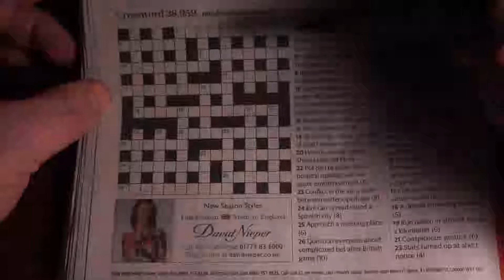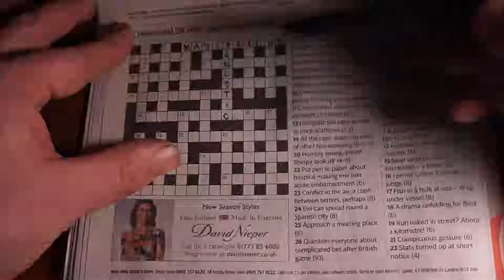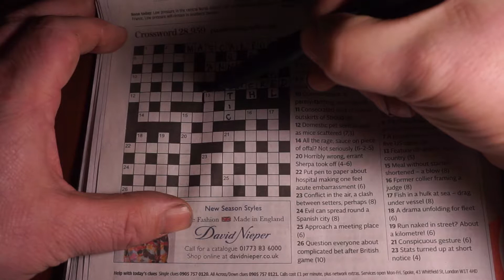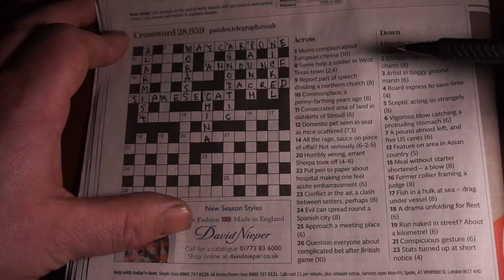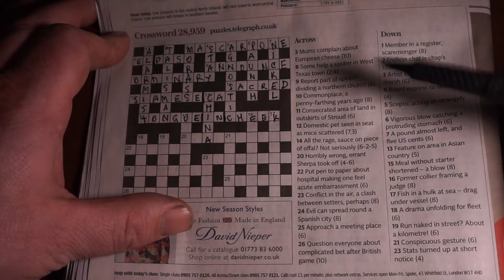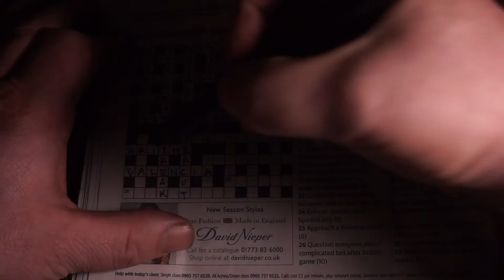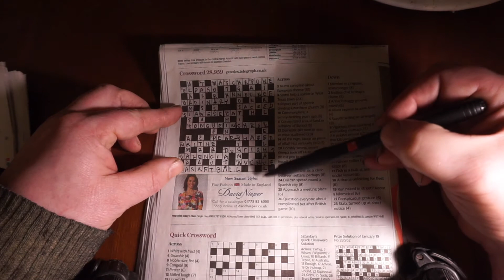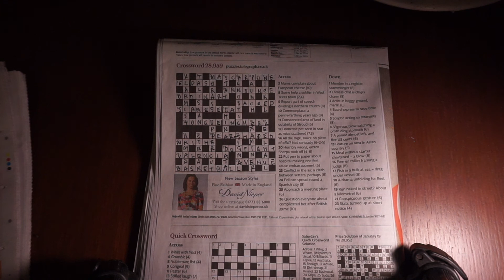Telegraph Cryptic Crossword #2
This is the first time I have completed the Telegraph in one day. Cryptic crosswords have unwritten rules (like our constitution) and for this reason they have a whiff of privilege about them. I made the effort to find out how to do them, starting six months ago, in the effort to a) find out what the fuss is about myself, and b) help others to have a go.

I talk you through how I do it.